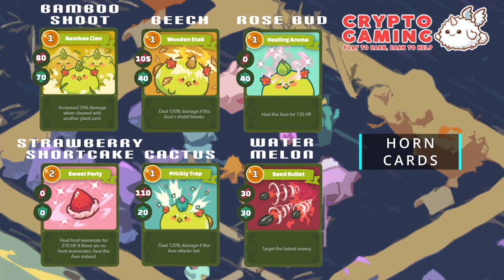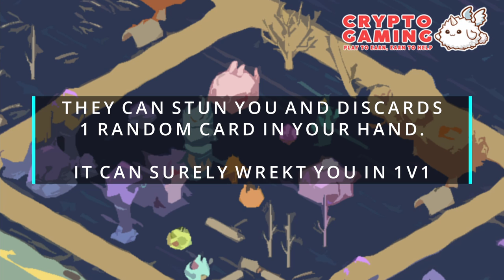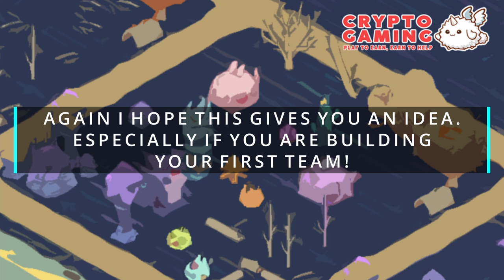AXIE INFINITY - CLASS OVERVIEW PART 2 (PLANT, BUG & REPTILE)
Know more about Plant, Bug & Reptile Classes
This guide will help you choose your AXIE. especially if you
are a beginner!